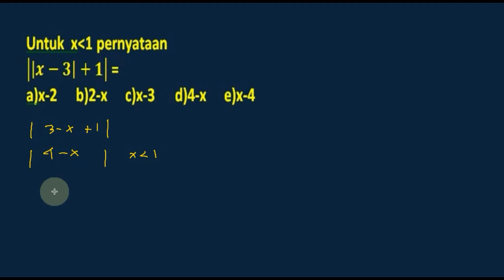nilai mutlak, persamaan linear , matematika dasar , smbptn, bank soal no 009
Untuk  x(1 pernyataan
|(|x-3|+1)| =
a)x-2 b)2-x  c)x-3 d)4-x e)x-4